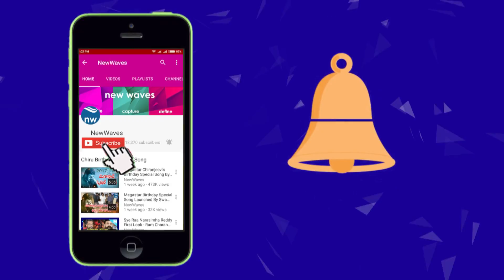Kota Srinivasa Rao Telling Ramayanam In Telangana Slang | Jayammu Nischayammu Raa Comedy | New Waves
actor and comedian kota srinivasa rao telling ramayanam in telangana slang. this is the best comedy scene between kota srinivasa rao and brahmanandam in jayammu nischayammu raa movie.